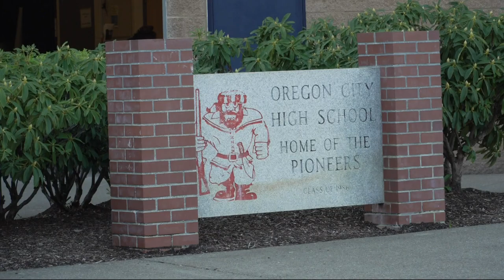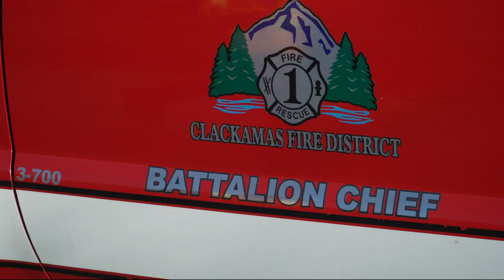Crews extinguish brush fire in Clackamas County that led to some evacuations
A fast-moving brush fire in rural Clackamas County led to some evacuations Friday, April 16.